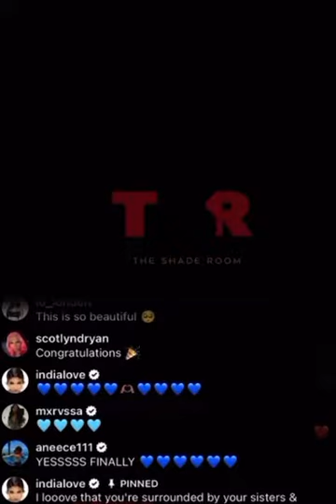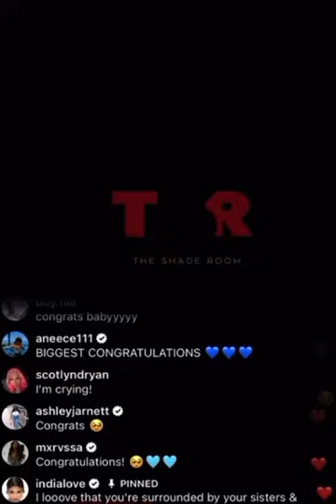Chrisean Rock gives birth to Baby boy on Instagram Live!"🥹